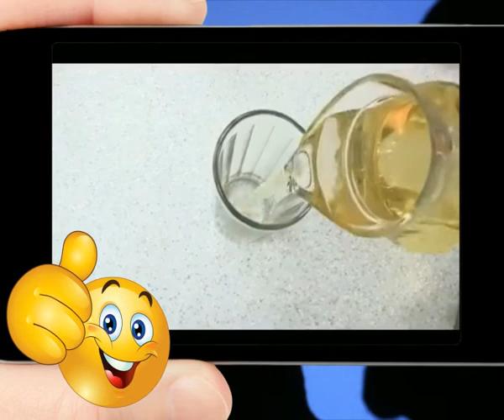Делаем бюджетную черную икру у себя на кухне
Что скажете? На вид вроде черная икра, но на вкус...